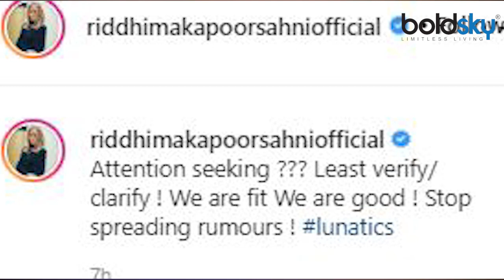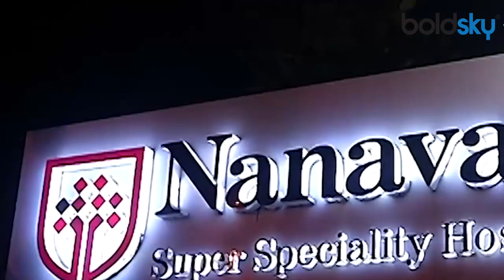क्या Karan Johar को भी हो गया है Corona | Karan Johar Corona Positive | Boldsky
Karan Johar tests positive for Coronavirus. Know the truth. Watch the video to know more about this !